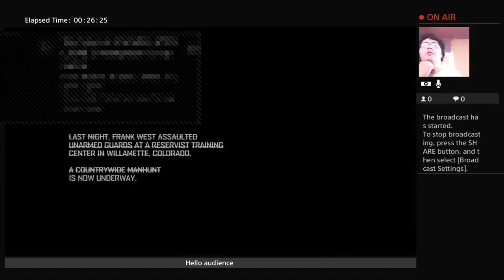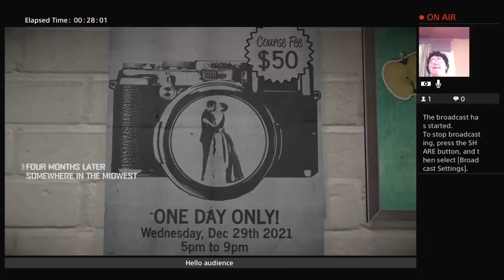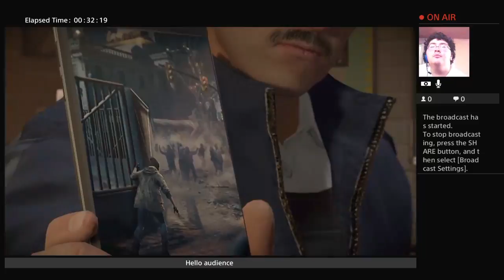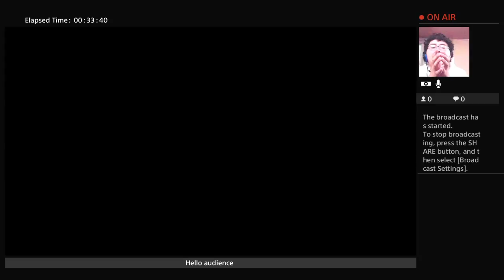Jacknife lets play: Dead rising 4 Franks Big package pt2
Hi Welcome to my channel I do gameplays and blogs if you enjoy my content please subscribe and because apart of our little army always comment any idea's for new vids if you have any and as always i will see you guys later